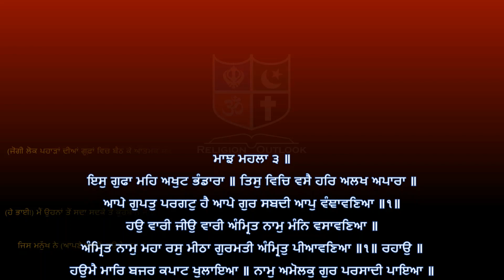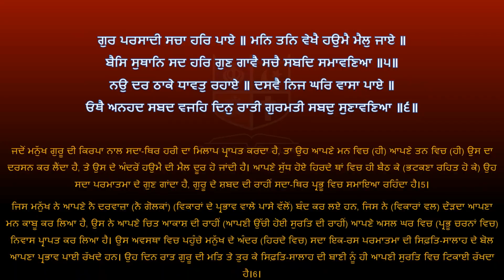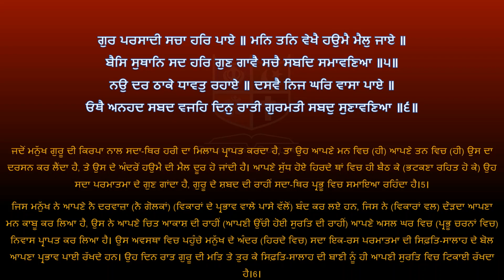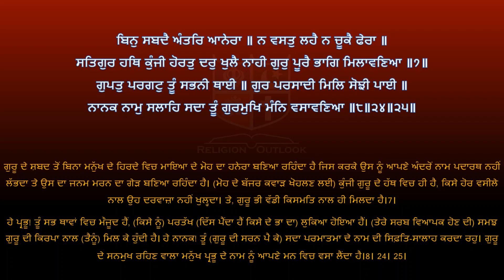Shri Guru Granth Sahib G Punjabi Explanation Page 124 || Raag Majh - Ashtpadian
ਸ਼੍ਰੀ ਗੁਰੂ ਗ੍ਰੰਥ ਸਾਹਿਬ ਜੀ ਦੀ ਸਰਲ ਪੰਜਾਬੀ ਵਿੱਚ ਵਿਆਖਿਆ - ਅੰਗ 124 ||  ਰਾਗ ਮਾਝ -  ਅਸ਼ਟਪਦੀਆਂ  ||